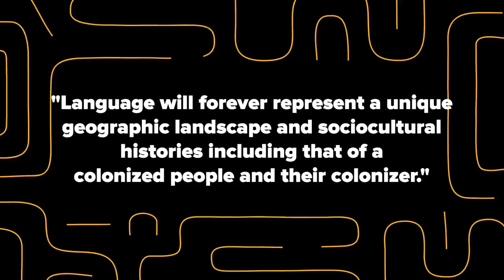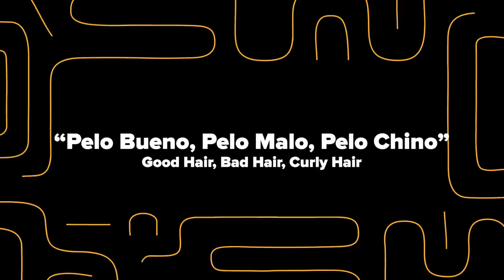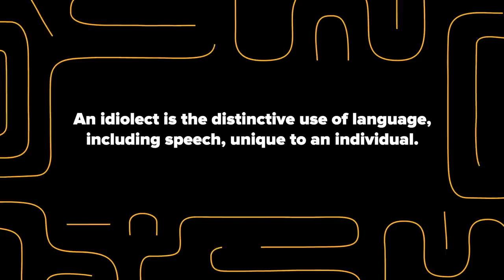Spanish Words That Are Anti-Black & Anti-Indigenous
Curly spoke to Dr. Armando Guerrero Jr., a sociolinguist specializing in Mexican Spanish and Spanish about problematic words we say in Spanish.

Want to learn to speak Spanish? Try Rosetta Stone for free, and check out their latest deals here:

MUSIC

STILLS
Woman with perfect straight hair
lambada/Getty Images
Slavery
Andrew_Howe/Getty Images
Workers picking cotton on a southern plantation
duncan1890/Getty Images
My curls, my crown
Delmaine Donson/Getty Images
Old engraved illustration of Cotton - its Cultivation and Preparation in America, Cotton Picking - Popular Encyclopedia Published 1894
mikroman6/Getty Images